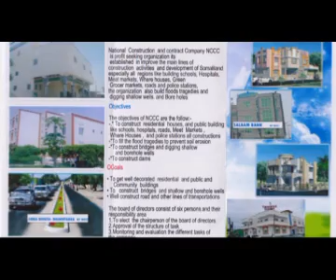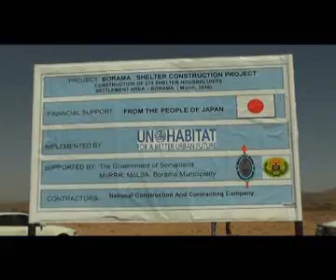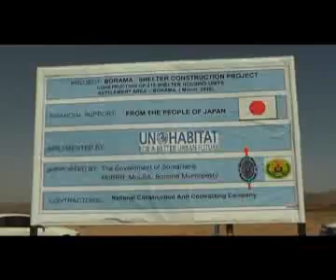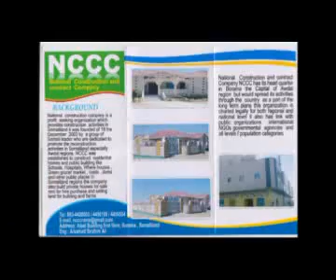Cadceed com Ag.Gud Ee W.Dibudajinta Oo Bilabay 215guri Oo Logutalagalay Barakacayaasha